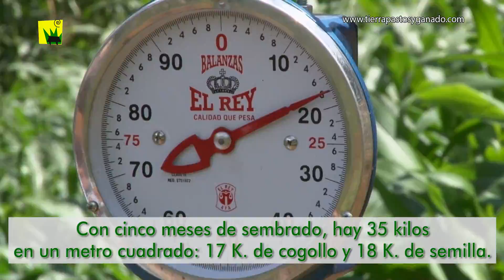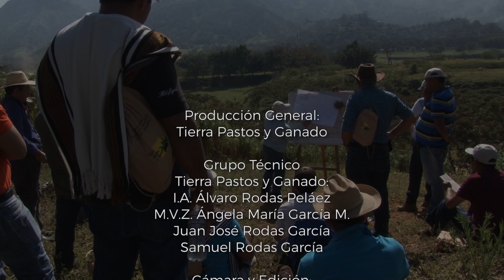Cómo cambiar de mentalidad para hacer nuestros Proyectos Agro Ganaderos realidad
Llámanos en Medellín, Antioquia, Colombia: (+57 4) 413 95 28 -